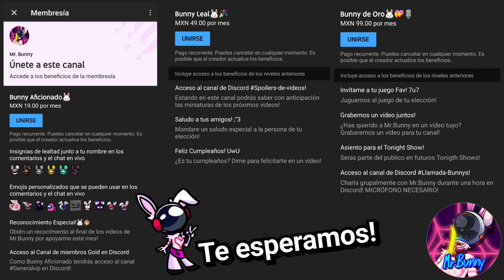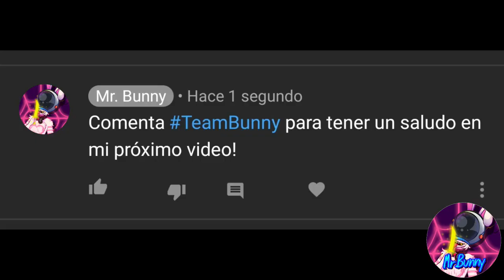ADOPT ME HUEVO MITICO ¿FECHA CONFIRMADA?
Hoy les traigo un vídeo mostrándoles a detalle el huevo mítico, el fénix y también un evento especial que se esta preparando aquí en Adopt Me!, estén atentos a mis redes sociales donde subo contenido muy interesante nwn!!

(Única cuenta de roblox, no caigas en gente que se hace pasar por mi!)

Mi Grupo de Discord con mas de 6600 miembros! (invitación valida por tiempo INFINITO, verificación obligatoria para unirte y poder hablar)

Mi Grupo de Roblox para Fans Y ROPA!!!

Mi canal de Twitch!!! Con mas de 500 Seguidores!